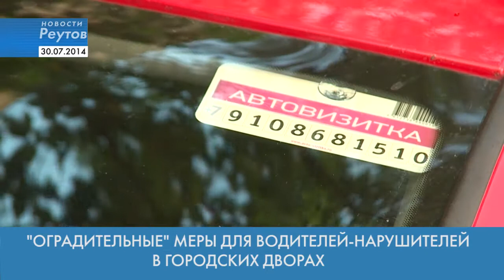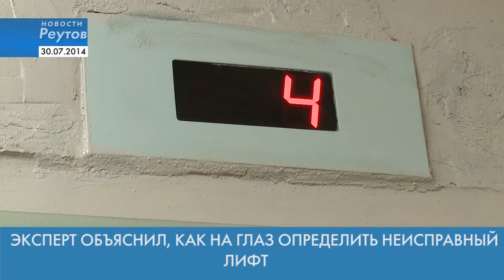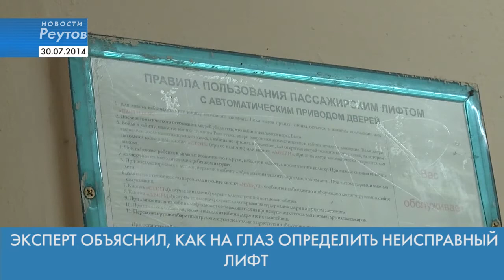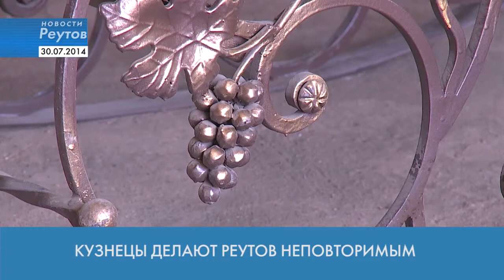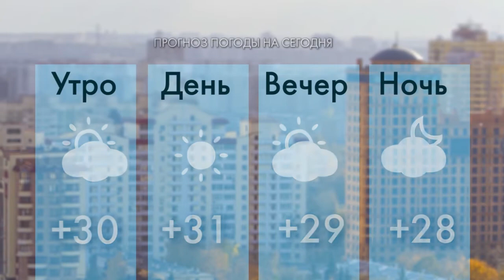Новости Реутова 29.07.2014